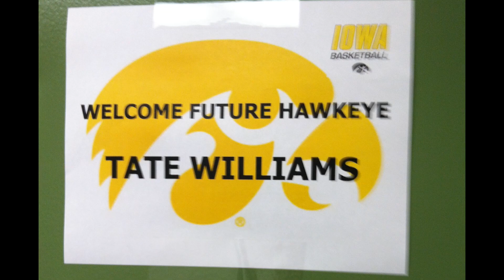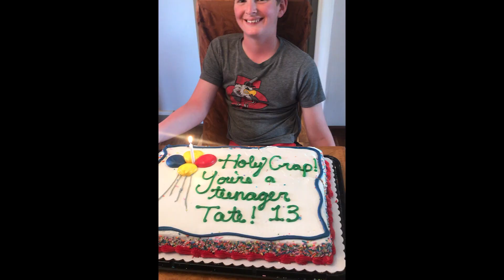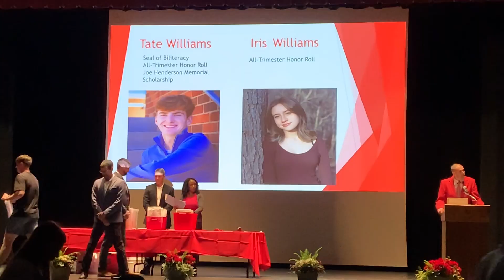Tate Charles Williams 1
I made this video for my son to show him what an amazing young man he has become. I love you Tate. I am so very proud of you!